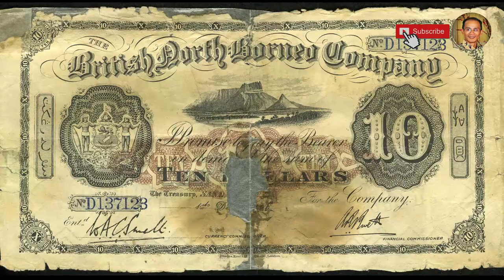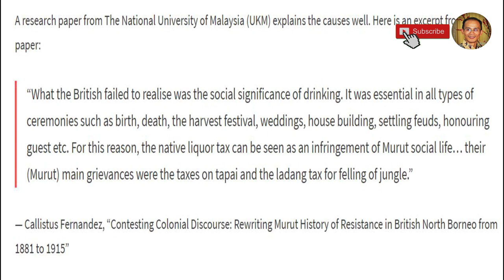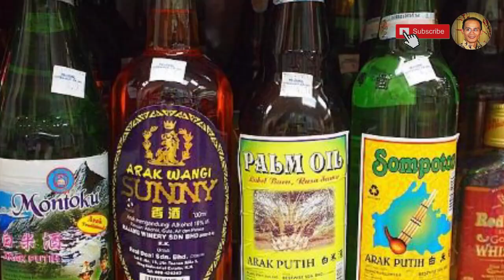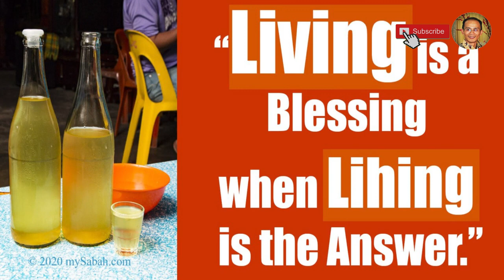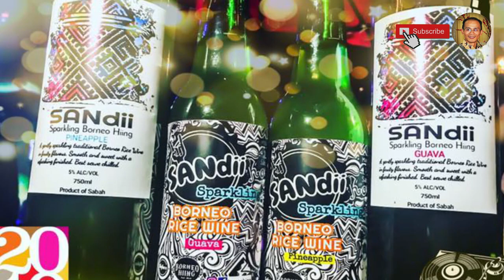Tapai and Lihing, the Rice Wines of Sabah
Contents of this video
0:00 Video Starting
0:01 Tapai and Lihing, the Rice Wines of Sabah
0:16 A Spiritual Drink
2:14 Types and Taste of Tapai
3:46 Lihing Vs Tapai
5:06 Lihing Nilyn
5:28 Haus of Lihing (HOL)
6:26 Kasarahan Lihing
6:59 Drinking Tapai
7:24 Tapai Sipping Party of Murut (tiiman)
9:17 Drinking Etiquette

Article Source By:
MySabah.com

Narator Voice
English-Mark (English - United States)

Credited to Sabah entrepreneurs who are really passionate about making top quality Lihing, and they want Lihing to evolve and walk out of “kampung” (village) to become a household brand.

1. Lihing Nilyn

2. Haus of Lihing (HOL)
Instagram (Traditional): borneospirits
Instagram (Cocktail): lihing_cocktail

3. Kasarahan Lihing

Drinking Etiquette
You must be respectful to the host and other guests. To avoid leaving a bad impression, the following is a list of “DON'T”:
Tapai sipping is meant to be a friendly event. Fighting and quarreling won’t be tolerated.
It’s impolite to refuse the offer to drink. Even if you don’t drink, just sip a bit to wet your lip to give face.
Don’t complain to the host if the Tapai doesn’t taste good. You would insult the host.
Don’t blow the straw while sipping. Don’t pull it out of the jar. Don’t touch the straw while someone is sipping.
Don’t sneeze, spit or vomit while you sip.
Don’t overtake other drinkers in queue.
Be mindful of your manner when you are drunk. The elders will observe your personality. A disaster if you act like a party pooper in front of your crush and her parents.
Don’t just take the tapai snacks without drinking.
Though you are high on alcohol, don’t get “overly friendly” with the wives and daughters of others.
Don’t move the jar without permission from the host.
Don’t step over the jar or the food.
.Please don’t drive after drinking. You can sleepover, or have a designated driver or taxi to send you home safely.